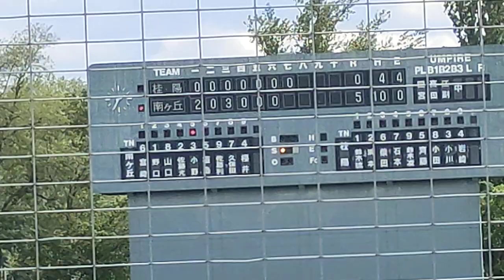網走南ヶ丘高 全校応援📣